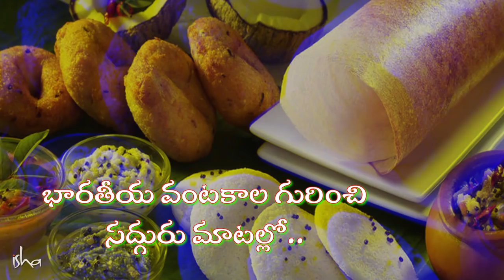భారతీయ వంటకాల గురించి సద్గురు మాటల్లో..! Ranveer Brar and Sadhguru Gossip About Indian Cuisine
భారతీయ వంటలు ఉత్తమైనవే అయినా పాశ్చాత్య వంటకాలకు ఆదరణ రావడానికి కారణం మనం వీటిని సరిగ్గా అందించకపోవడమే అని సద్గురు అంటున్నారు.